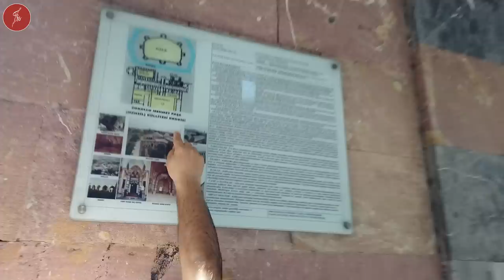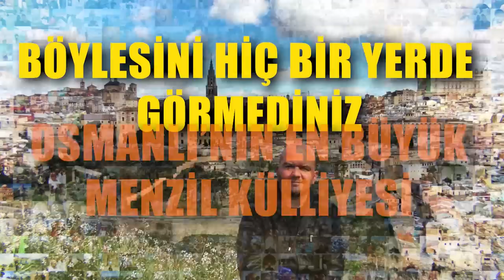BÖYLESİNİ GÖRMEDİNİZ ! OSMANLI'NIN EN BÜYÜK MENZİL KÜLLİYESİ / Talha Uğurluel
Osmanlı Devleti bünyesinde inşa edilmiş birbirinden harikulade nice eser vardır Dünyanın Dört Bir Tarafında. Ancak bunlardan bir tanesi vardır ki, hem cüsse, hem zerafet bakımından bir çoğunu geride bırakır. Payas Sokullu Mehmet Paşa Külliyesi. Hadi Gelin Birlikte Gezelim.